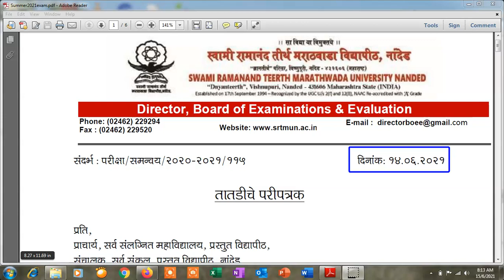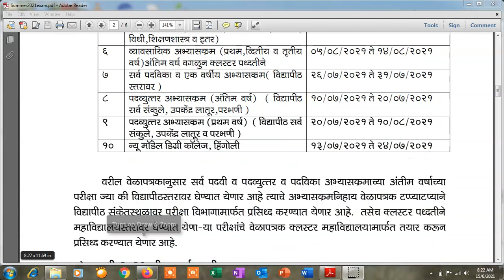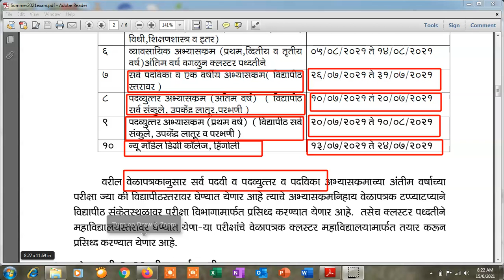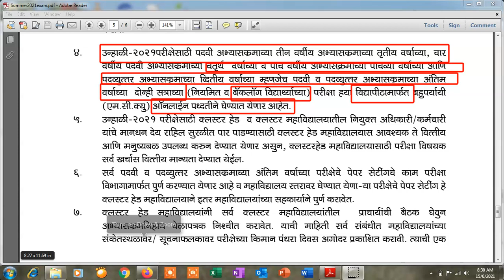उन्हाळी २०२१ परीक्षामहाविद्यालय स्तरावर होणार का ?? क्लस्टर पद्धत म्हणजे काय ??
स्वामी रामानंद तीर्थ मराठवाडा युनिव्हर्सिटी नांदेड उन्हाळी २०२१  परीक्षामहाविद्यालय स्तरावर होणार का ??? एम सी क्यू  पद्धतीने होणार का ??ऑनलाईन होणार कि ऑफलाईन होणार ???क्लस्टर पद्धत म्हणजे काय ??सर्व प्रश्नांची उत्तरे जाणून घ्या या व्हिडीओ मध्ये.